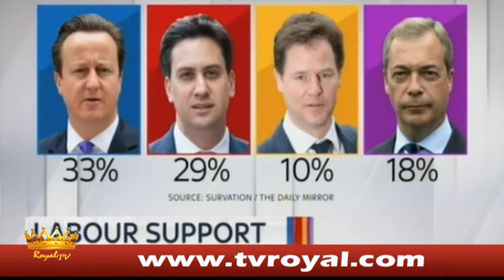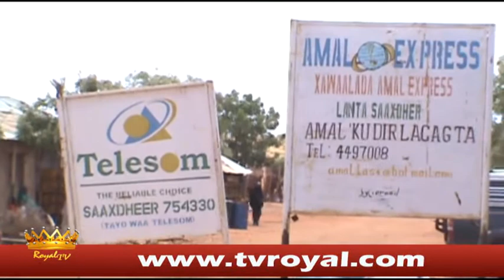warka royal tv 24 04 15